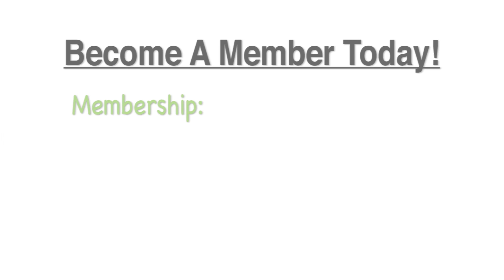LeMasque-Regular 30 Second Spot